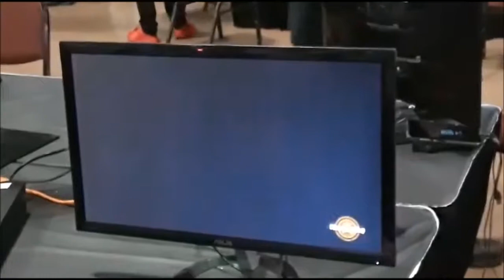Combo Breaker 2018 DBFZ Pools Tachikawa kbuu/gotenks/vegeta vs True_Tech cell/trunks/gotenks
I played tachikawa my second round of pools, it wasn't free but I didn't play clean at all, uploading for analysis